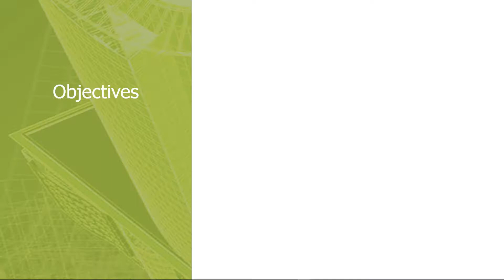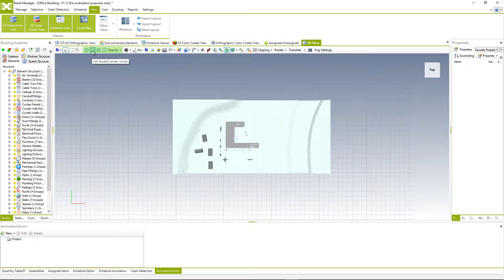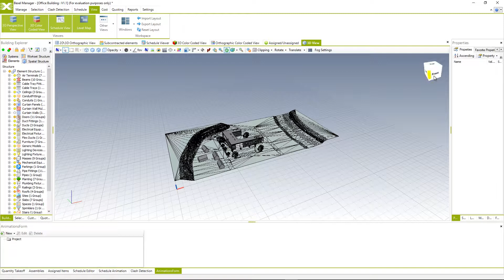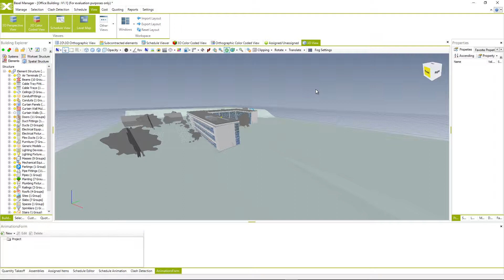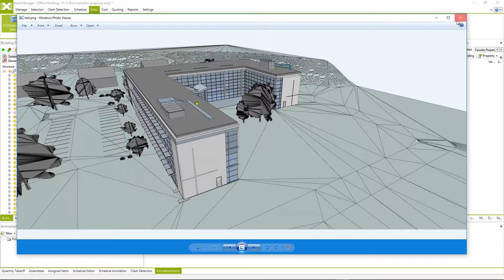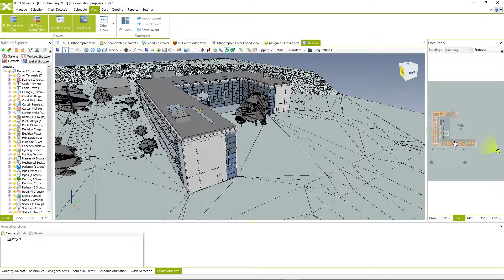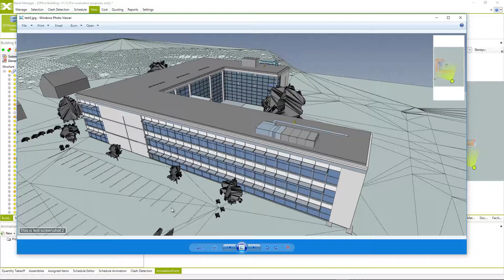2.3 3D View Toolbar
Objectives
• 3D view toolbar

Let’s Connect!